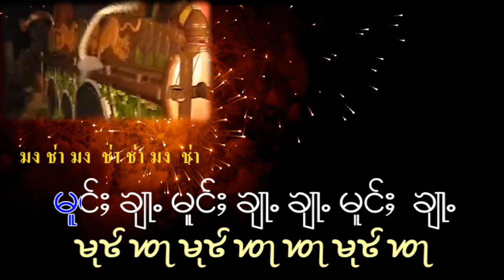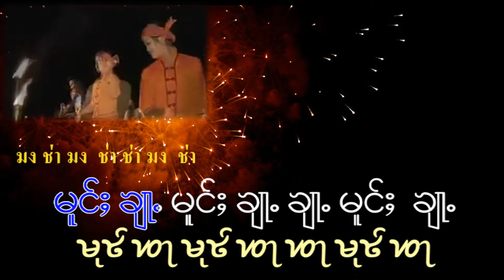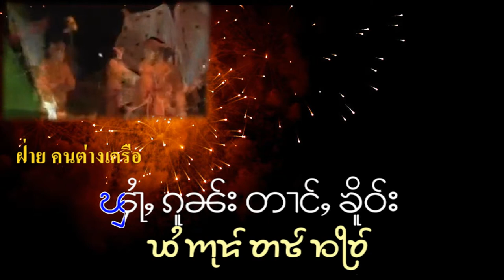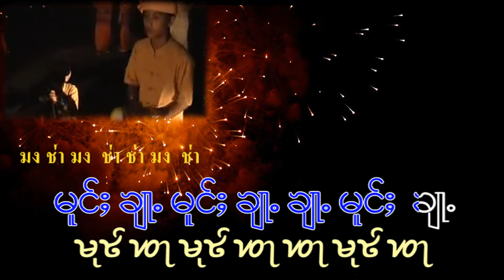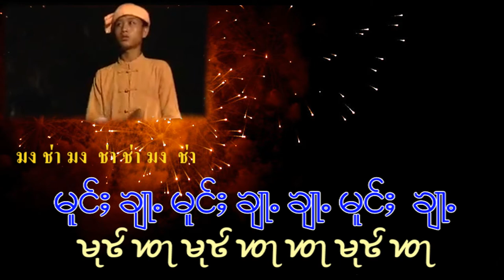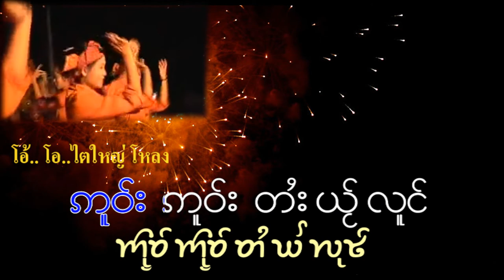Shan / Tai Song : MongChaChaPeeMai Test(5)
Under Construction รอตรวจสอบ
Shan Song Sub. Shan , Tai Ahom